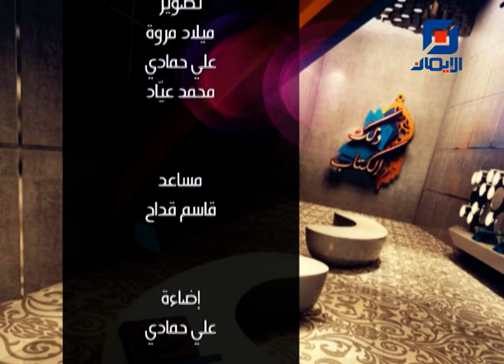تفسير سورة المائدة - الآياتان 76-77| ذلك الكتاب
نستعرض في هذه الحلقة تفسير آيات :
"سورة المائدة - الآياتان 76-77 "